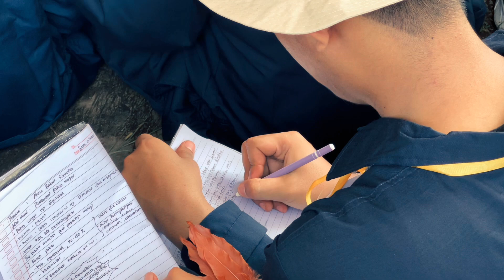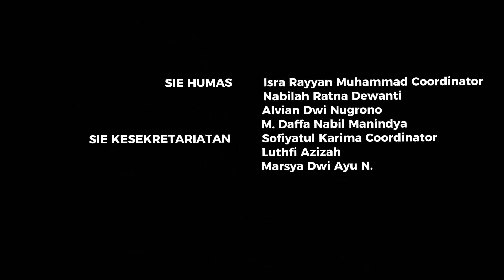AFTER MOVIE OSPEK JURUSAN TAURUS F-6 2024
Halo warga peternakan 👋
Apa kabar? semoga sehat selalu ya😇

Berbagai rangkaian acara Ospek Jurusan sudah terlaksana nih sobat. Gimana perasaannya??? Pasti happy bgt khannn🤩

Kali ini kita bakal kasih sedikit flashback cuplikan dari Ospek Jurusan TAURUS F-6 kemarin nih. Pasti pada kangen khann??
So, ditonton sampai habis yaa😉

Salam cinta dari ujung kandang 🤜🏻

Sampai jumpa di event HIMAPROSTER selanjutnya

Terimakasih
Tim PDD TAURUS F-6